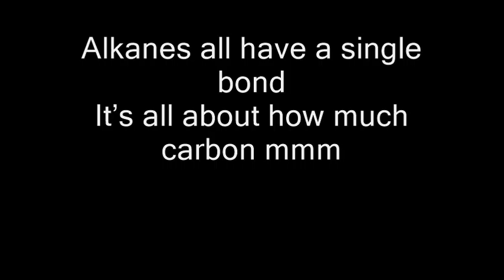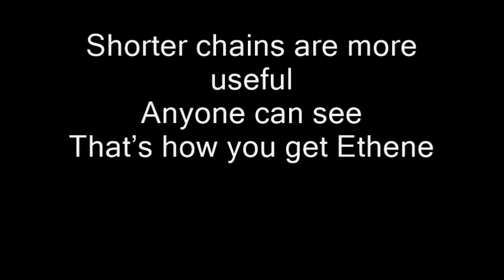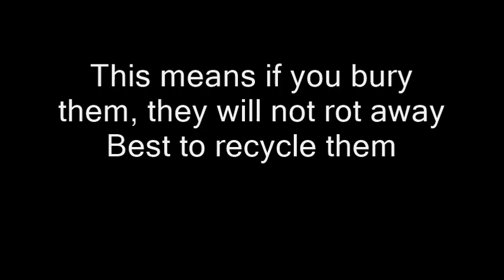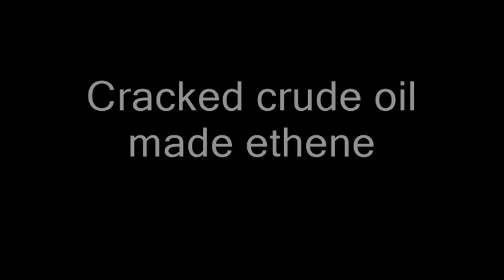Polythene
Monomers, polymers, Unsaturation’s the key ooo
Double bonds opening up, that’s what makes polythene

Alkanes all have a single bond
It’s all about how much carbon mmm
Methane only has one, Ethane has two
Propane has three
Cracking long chains is what you need
Heat and a catalyst on the scene
Shorter chains are more useful
Anyone can see
That’s how you get Ethene

Many Ethenes join in single bonds to make polythene
Stretchy and light, used for bags, that is polythene oh yeah

PVC, PTFE all polymers or plastics you know ooo
PTFE for non stick pans PVC your windows

Plastics last many many years
Most are not biodegradable
This means if you bury them, they will not rot away
Best to recycle them
So you know what I mean

Burn them there’s toxic gas, Bin them they add to landfill mass
This is why they’re not free, they will now cost you 5p oh yeah
Polymers like polypropene PVA glue polystyrene oooo
Cracked crude oil made ethene
That’s how you get polythene